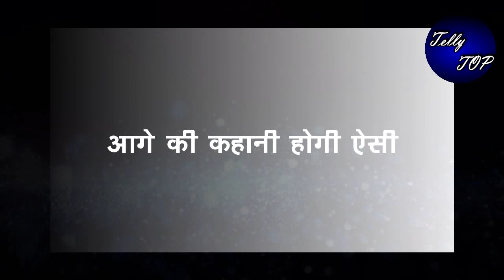YRKKH || “माहिमा को मुंहतोड़ जवाब देगा अभिमन्यु”,कहेगा मेरी मां कुछ नही लगती क्या